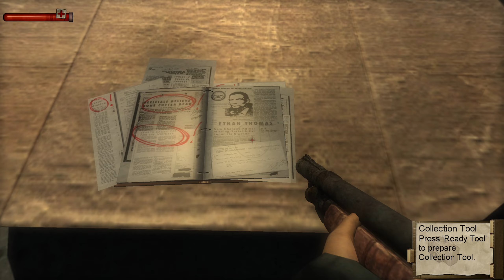Apple Seed Orchard | Condemned: Criminal Origins | PC | No Commentary Walkthrough & Gameplay 9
Ninth part of the Condemned: Criminal Origins walkthrough, with no commentary on PC in 1440p/60FPS.

- PC Specs-
16GB DDR4 RAM

Enjoy the video, and thanks for stopping by:) walkthrough, with no commentary on PC.